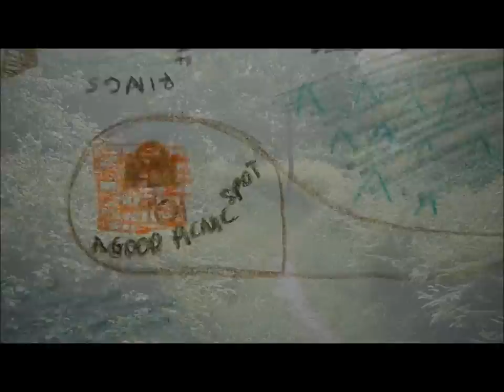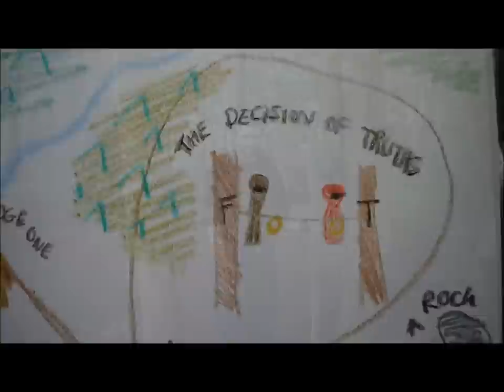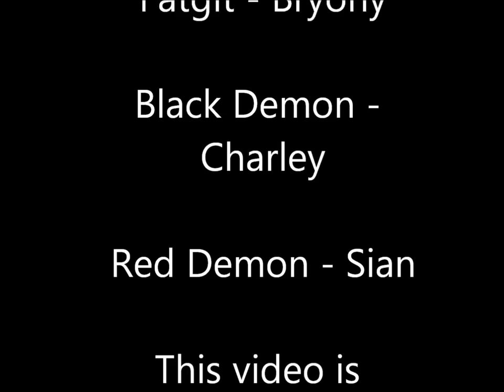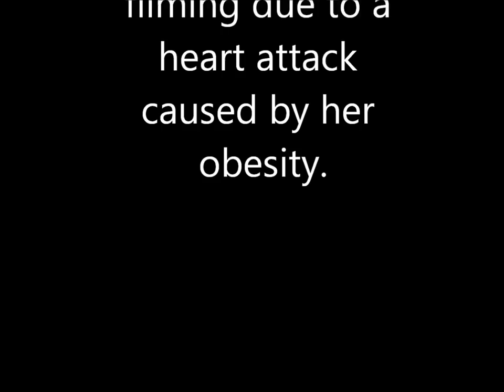Raven Series 0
The quest for the ultimate warrior continues in this new episode of Raven. Only 4 warriors remain and they have to fight it out to make it through the day.